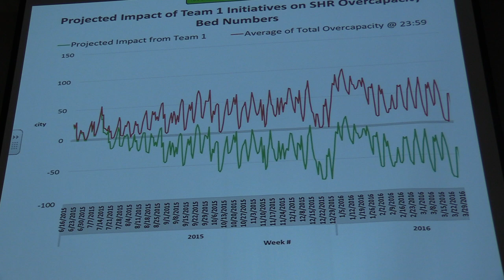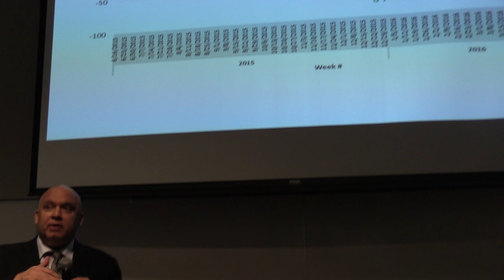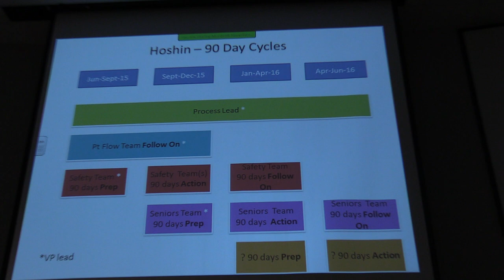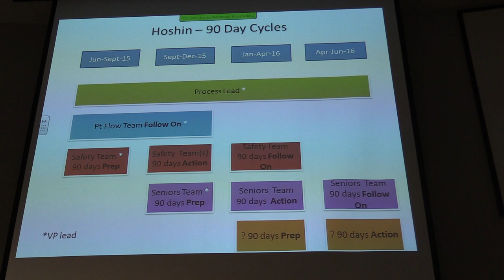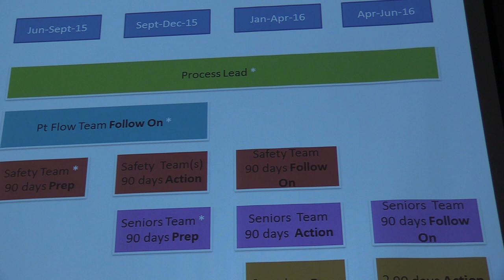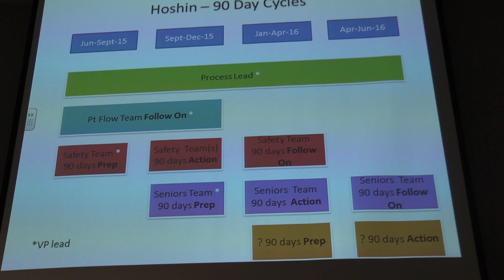Breaking new ground through 90 Days of Innovation: Ready Every Day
Today, we shared our the results of 90 Days of Innovation: Ready Every Day with our employees and physicians. June 9 was day 90. Today, teams reported on what they achieved and the work still ahead. Saskatoon Health Regipon's President and CEO, Dan Florizone, describes how we have changed 'the weather' over 90 days when it comes to tracking and predicting our capacity and demand for care. Then, he shared the vision of how we will continue to mobilize and support the entire Region in the next waves of priority work to make system-wide, permanent improvements that will put our patients, clients and their families first.